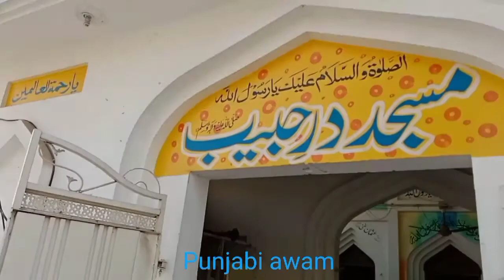WALKING TOUR MANDI BHAO U DEEN PAKISTAN#277#punjabiawam#villagefoodsecrets